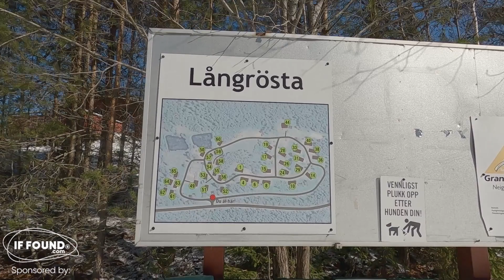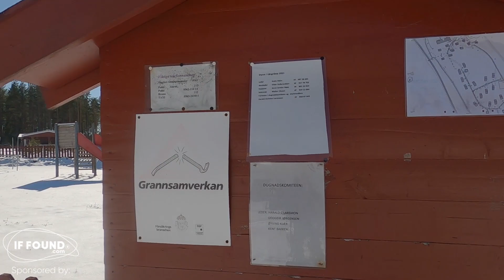Långrösta. Hagfors Kommun, Värmland, Sweden.